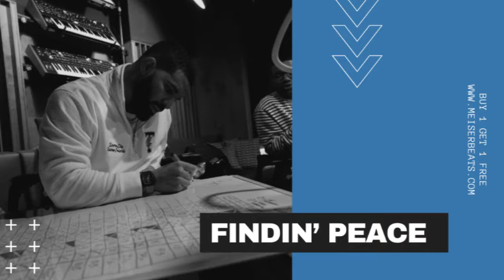Certified Lover Boy Type Beat - "Findin' Peace"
FREE FOR NON PROFIT ONLY! MUST Credit (Prod. By Meiser Beats)